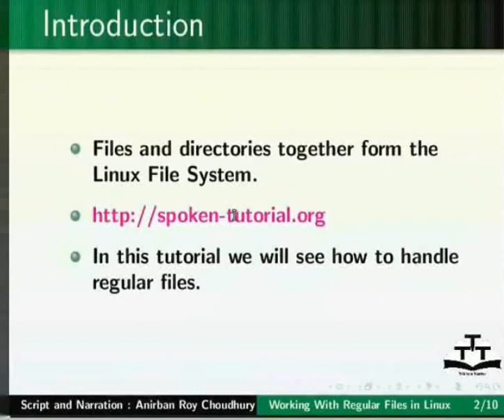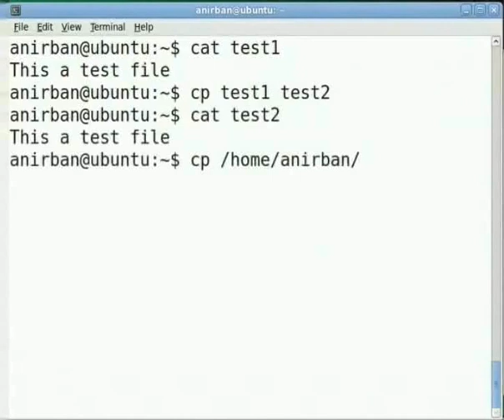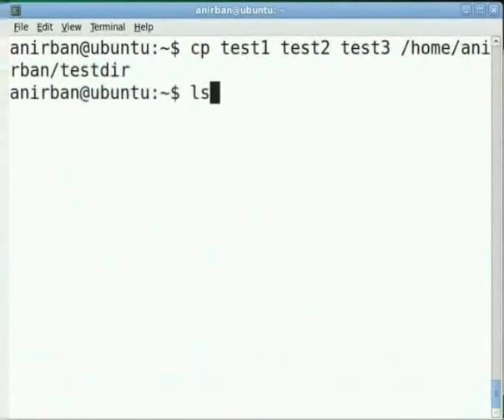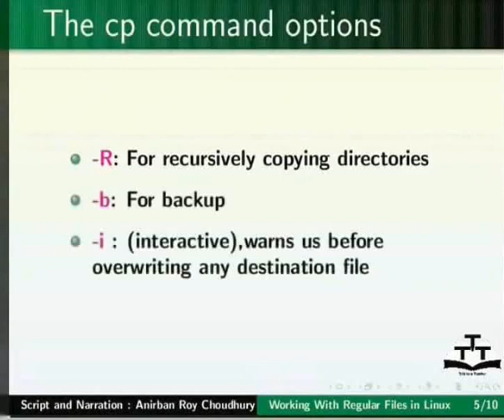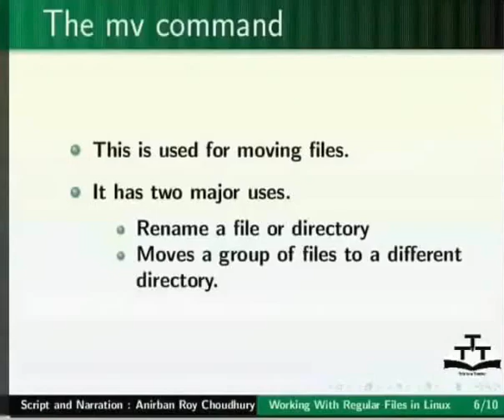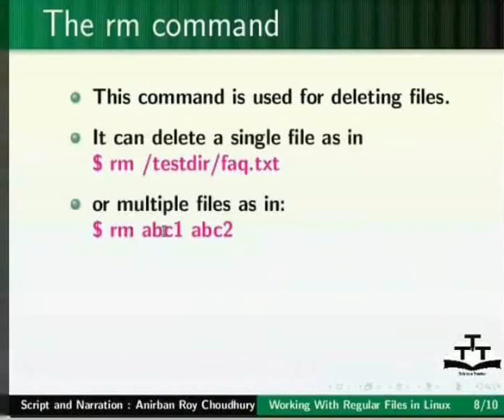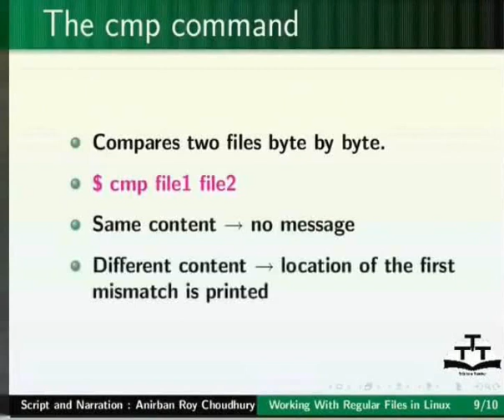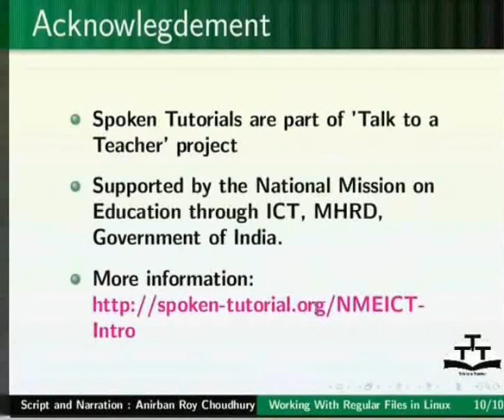Working with Regular Files - Assamese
ৰেগোলাৰ ফাইলৰ সৈতে কাম কৰা

    cat
    rm
    cp
    mv
    cmp
    wc